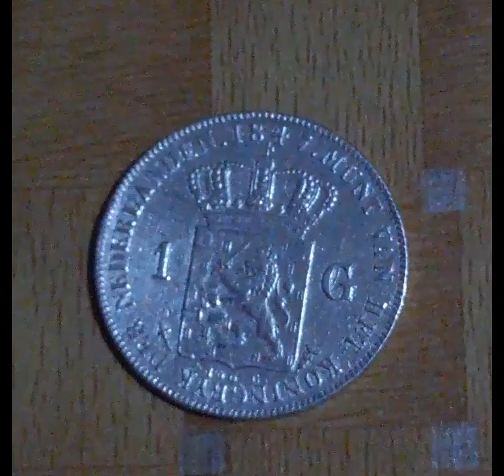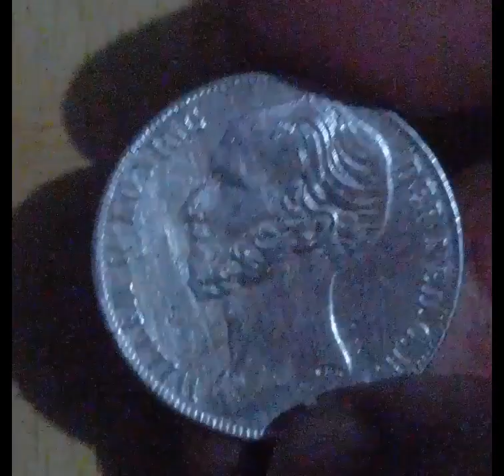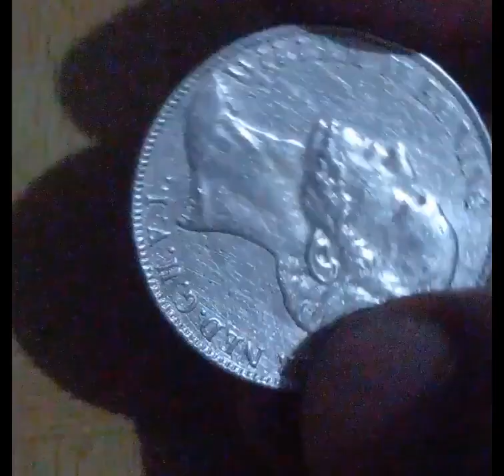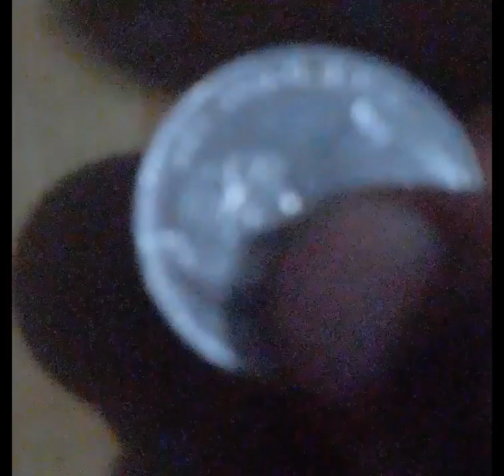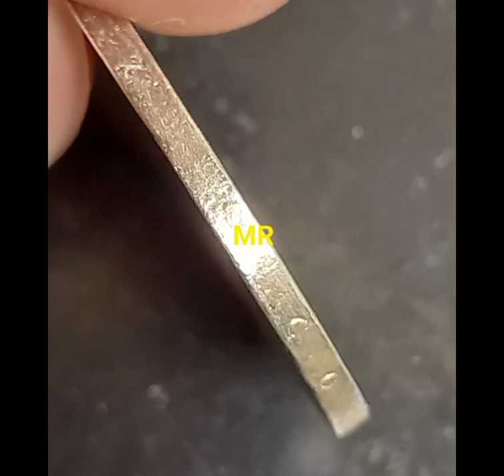Koin Perak Raja Willem II 1847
Koin Perak yang dicetak pada masa Raja Willem II ( 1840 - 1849 )
Lahir 6 Desember 1792
Wafat 17 Maret 1849
1 gulden
Berat 10 gr
Dim 28 mm
Dicetak 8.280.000 keping pada tahun 1847